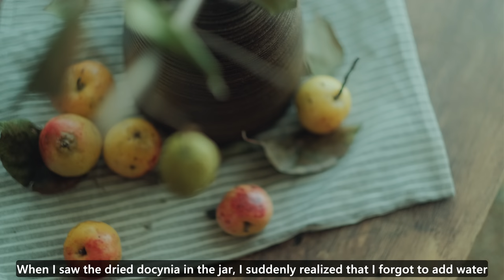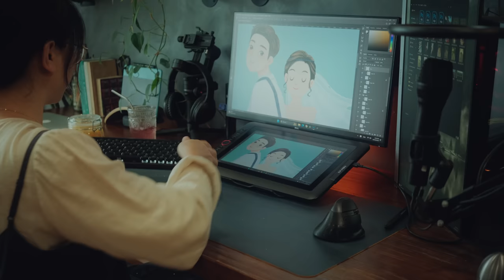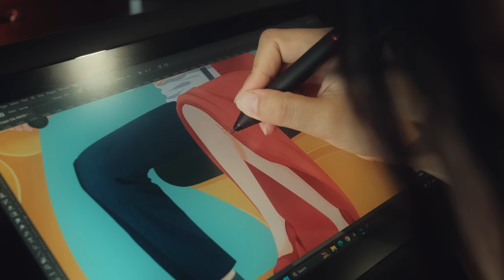I Tried Making Fruit Liqueur | Fall Trip & Get Rid of Stress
After quite a long time, I finally had a relaxing trip and got rid of stress. As a long-time habit, I chose to stay away from the hustle and bustle of the city and return to the green surroundings of the mountains and forests. This trip is nothing special, simply a trip to find a place to chill and change to a new place to eat and sleep 🤭 On the way back from Moc Chau, I bought some wild grapes, guava, docynia and I tried making fruit liqueur. So let's see how I try to do it.

[ TIMESTAMP ]
00:00 Trip to Northwest
03:35 Grapes Liqueur
06:50 Guava Liqueur
08:05 Pineapple jam
10:00 Docynia vinegar
11:40 Busy Morning

[ VIDEO DETAILS ]
Camera: Fujifilm X-T3, X-T4
Lens: XF56 F1.2, XF16 F1.4, XF27 2.8
Picture profile: Classic Chrome, F-Log
Editing Software: Davinci Resolve 18